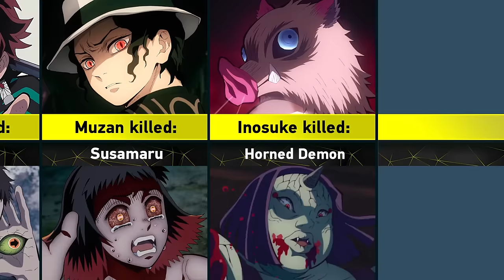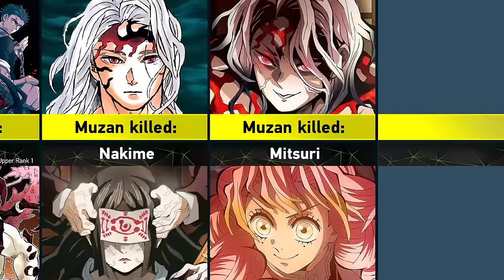Who Killed Who in Demon Slayer | Kimetsu no Yaiba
➤ Content Information: Rengoku's death was one of the saddest in Naruto. But did you know that this is not the only death of Hashira in the series and there will be many more deaths to come? So let's find out Who Killed Who in Demon Slayer/Kimetsu no Yaiba. You are watching the Eva Sariel channel. Peace!